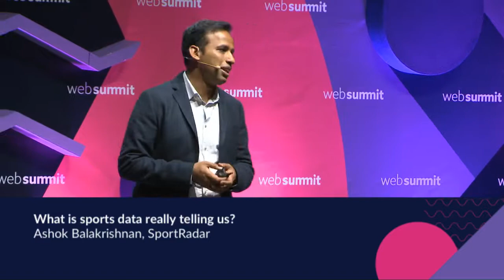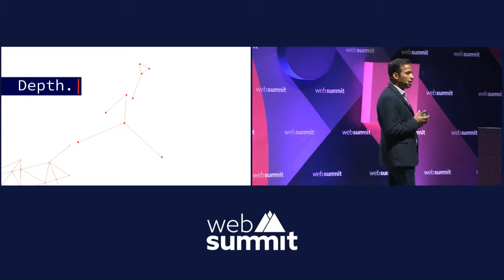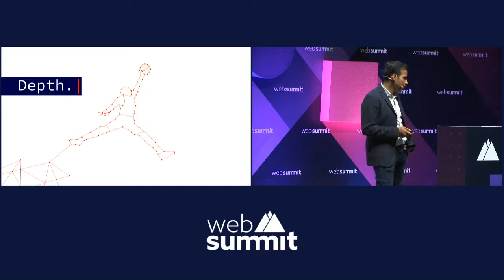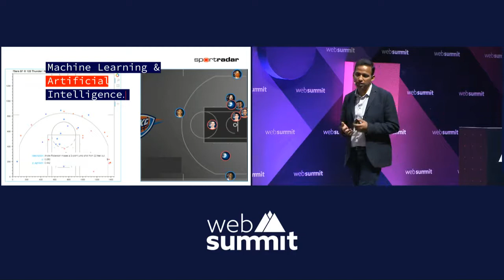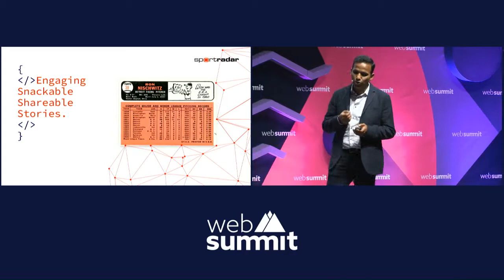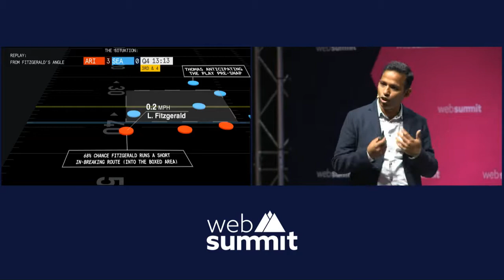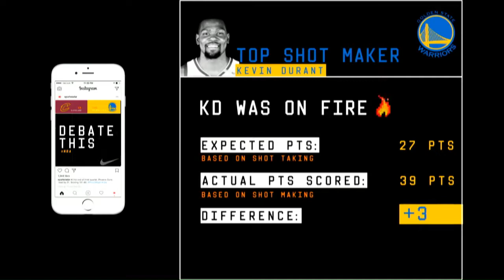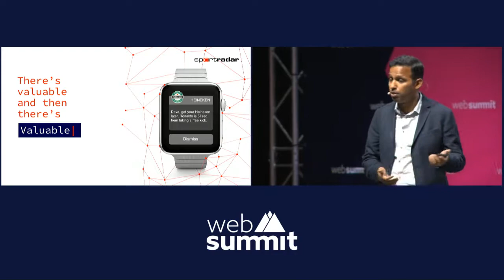FFS: Meeting Sports Fans' Expectations With Data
The use and analysis of data has revolutionised sport. Ashok Balakrishnan of SportRadar looks, predicts and reviews data as the official data provider to the NFL, NHL, NBA and many more. He took to the stage to explore what the data is really telling us.